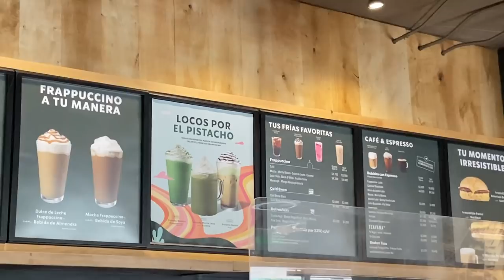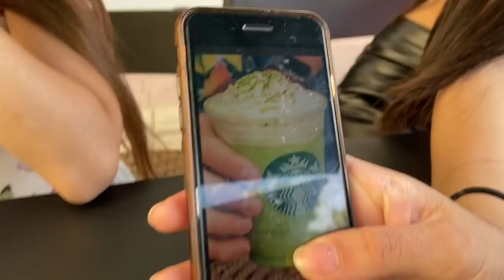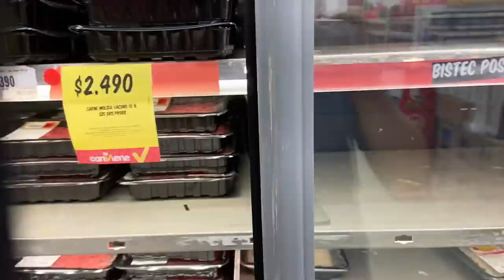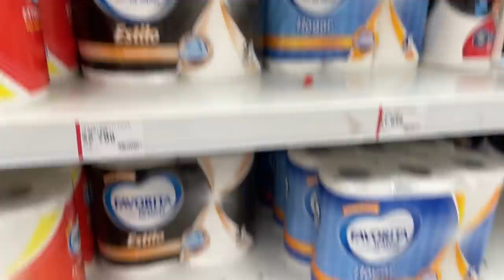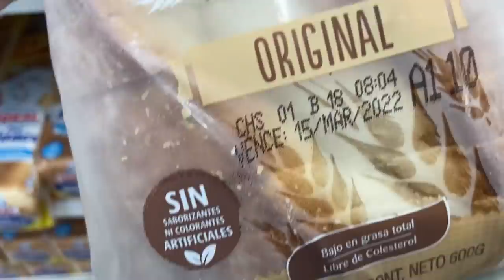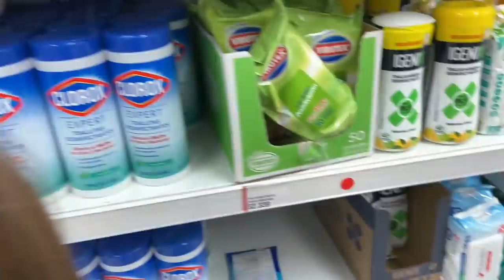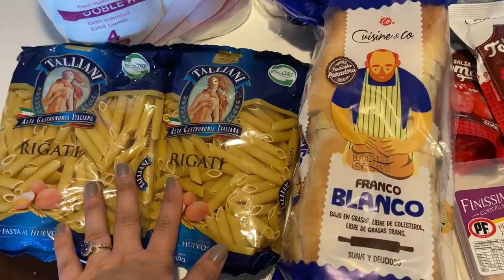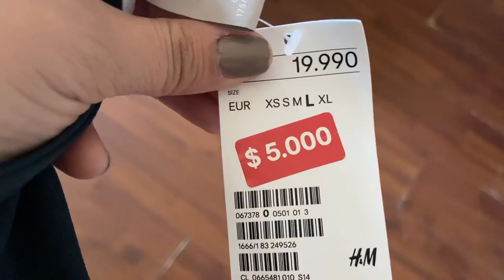EL PEOR STARBUCKS DE LA VIDA ??? + paseo un día juntitas + santa Isabel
Mi instagram _lacasitadekathy